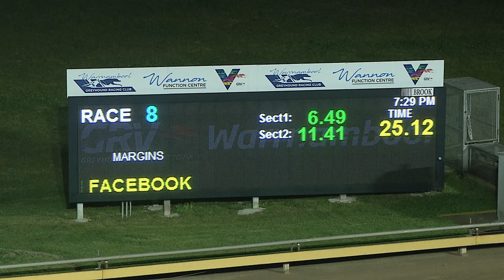WBL THU 17 JUN 21 R8